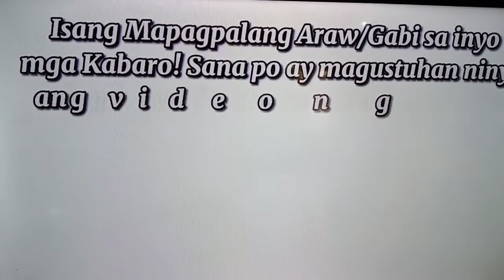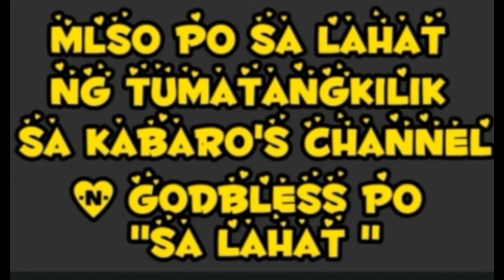EP : 399 Dumarating ang Blessings Pag may Pagasa May Ginhawa Kabaro's Channel🇵🇭🤠🙏